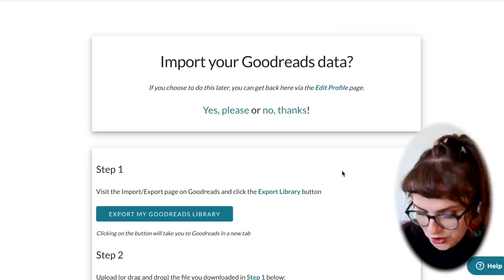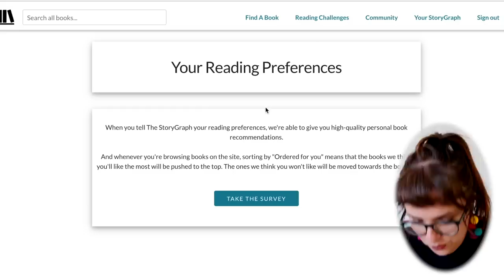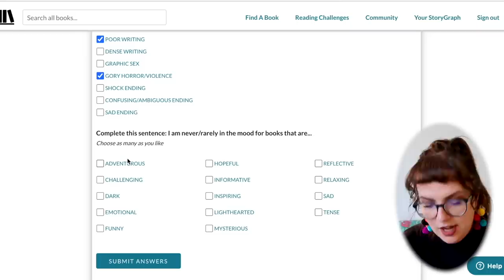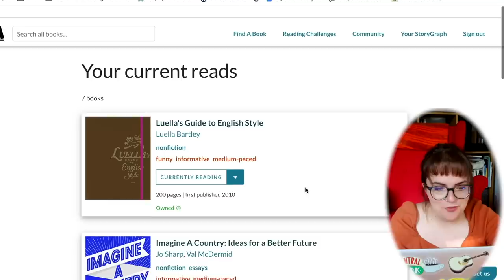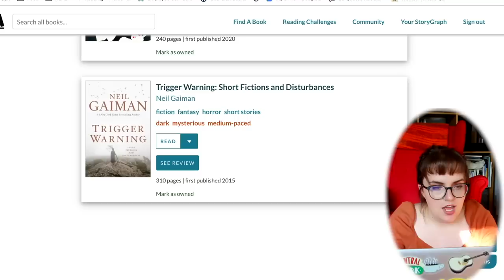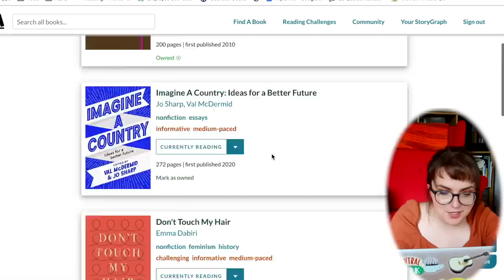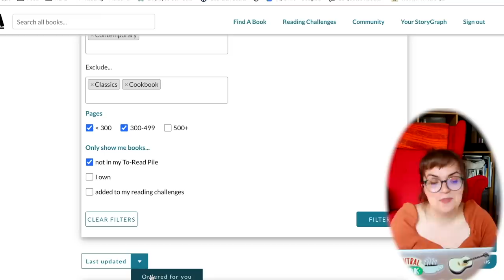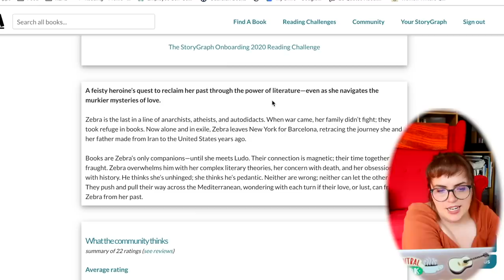Goodreads is dead. What now?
Why it is time for me to hang up my Goodreads and Amazon hat, turn my back on Jeff Bezos and maybe... try something new? I test a new site called Storygraph, chat to its founder and discuss why using Goodreads isn't it anymore.

Search for your local bookshop via the Booksellers Association bookshop search
If they can’t order direct from the bookshop, they can support via Hive